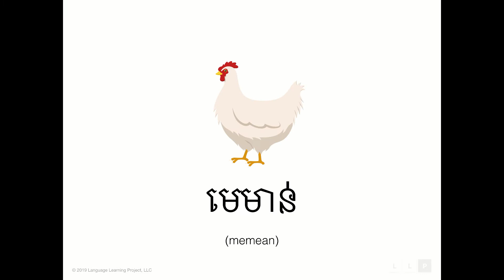Learn Khmer Vocabulary: Lesson 2 - Farm Animals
In this video you will learn beginner Khmer vocabulary. This lesson contains the basic words for farm animals in a 1 minute audiovisual flashcard format. By repeating this lesson you will learn the pronunciation, spelling, and visual associated with each Khmer word.